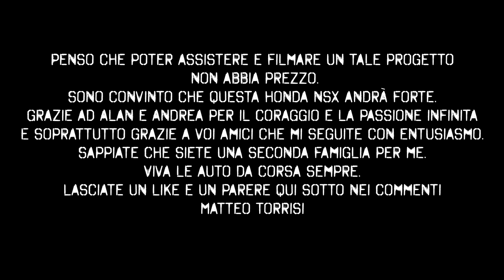COME COSTRUIRE UNA NSX DA CORSA EP.2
EPISODIO 2 DI QUESTO MAGNIFICO PROGETTO. COME COSTRUIRE UNA NSX DA CORSA DALLA A ALLA Z
Foto Copertina di @marco.zamponi